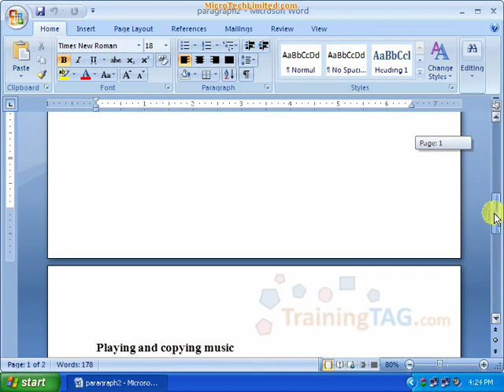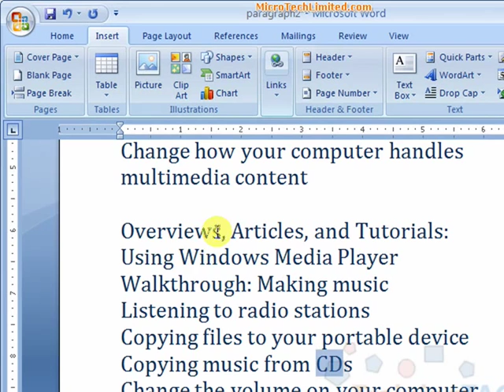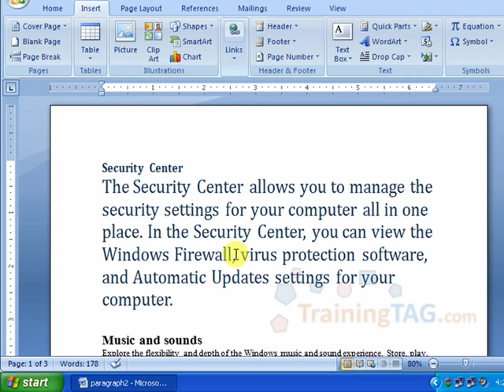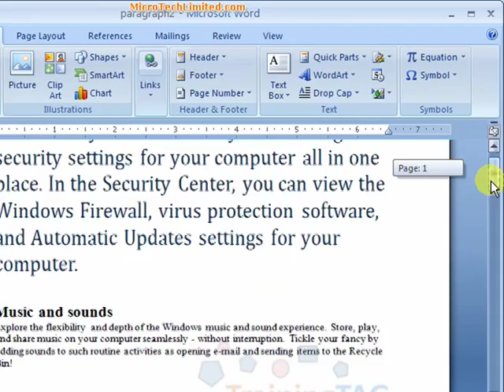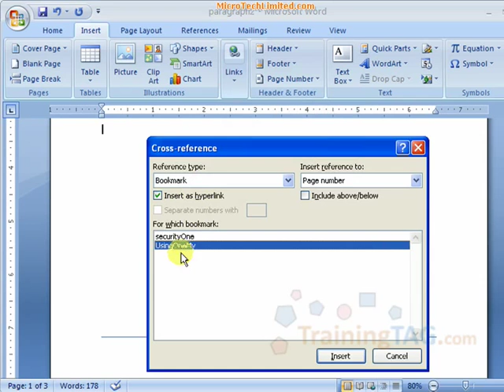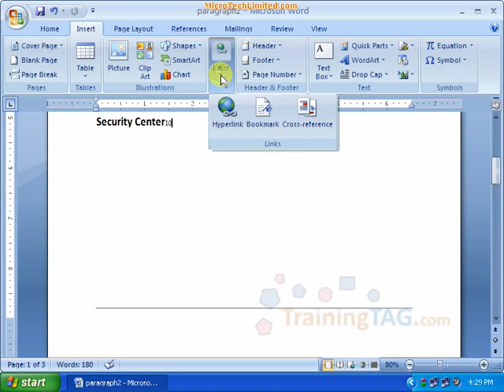15 Insert Link বাংলা Bangla